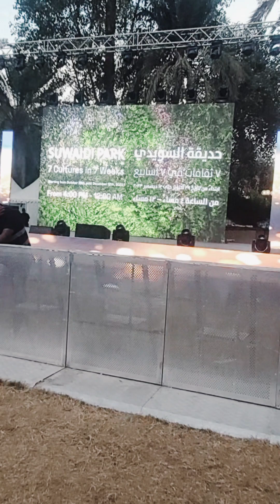free concert suwaidi park KSA